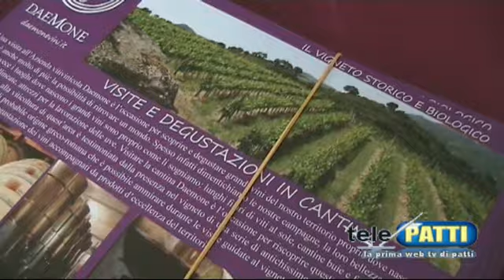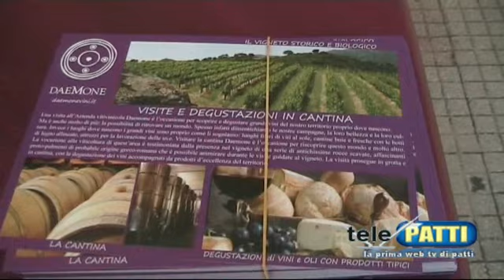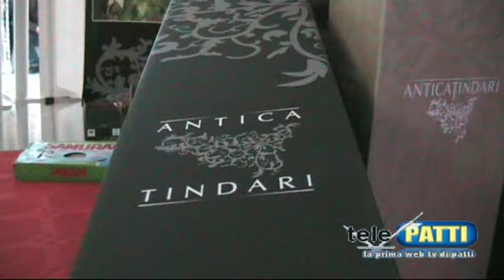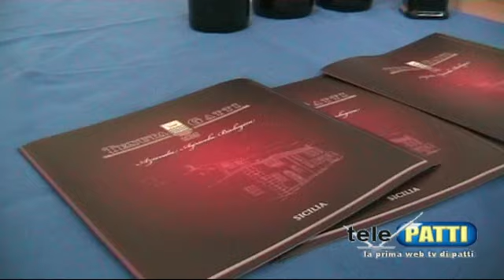Degustazione vini sul lungomare di Patti Marina. II parte